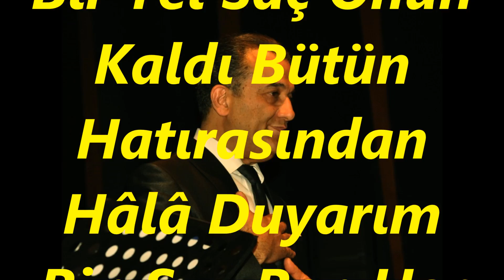Celal ABACI-Yıllar Ne Çabuk Geçti O Günler Arasından (HİCAZ)R.G.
SOLİST:
*CELAL ABACI*
VİDEOYU YAPAN
*RECEP GAYRETLİ*
GÜFTE: BÎMEN ŞEN
BESTE: BİMEN ŞEN
USUL: SENGİN SEMÂÎ
MAKAM: HİCAZ
Yıllar Ne Çabuk Geçti O Günler Arasından
Bir Tel Saç Onun Kaldı Bütün Hatırasından
Hâlâ Duyarım Bin Sızı Ben Her Yarasından